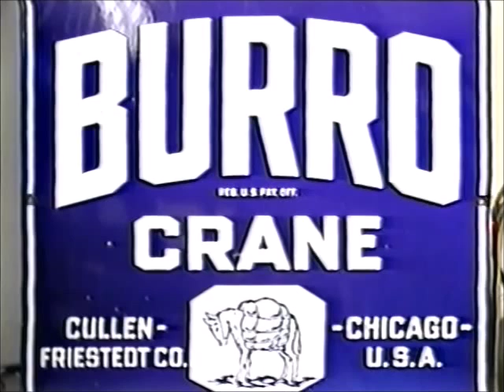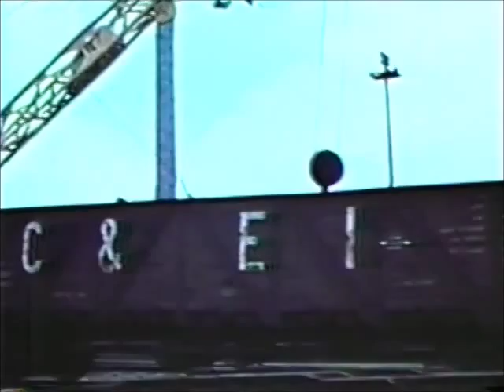The Legendary Cullen Friestedt Co. Burro Crane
Frank J. Cullen, President of Cullen Friestedt Co. narrates a video history of the company and its major product line, the legendary Burro Crane. This video features unique railroad history not found elsewhere.